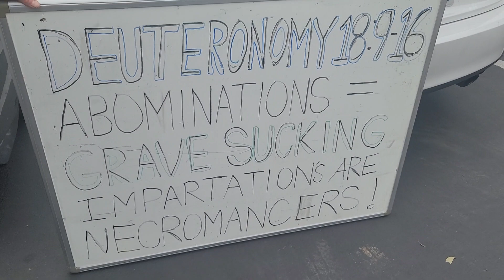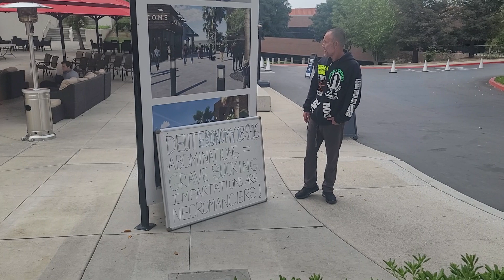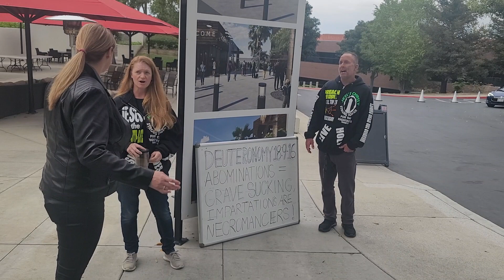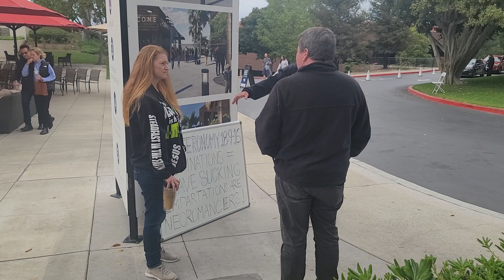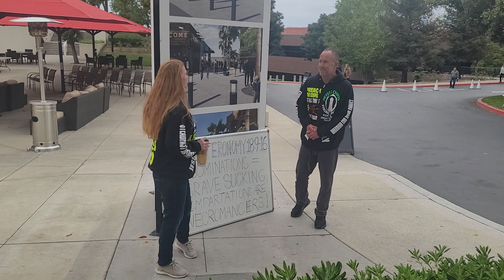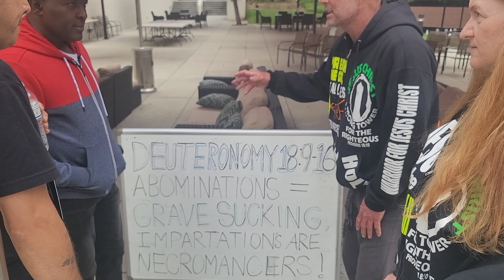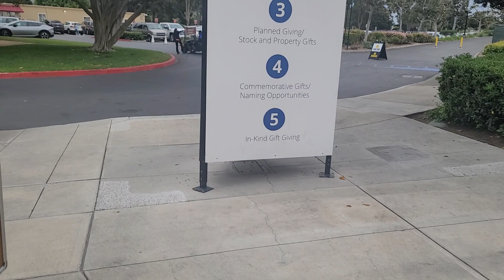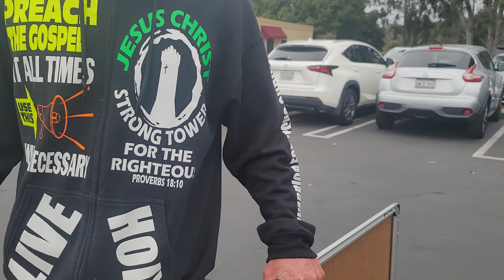LET US WARN in front of the CHURCH, GOD'S WORD SAYS IS AN ABOMINATION: GRAVE SUCKING IMPARTATION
LET US WARN in front of the CHURCH, WHAT GOD'S WORD SAYS IS AN ABOMINATION: GRAVE SUCKING & BETHEL~ praying "away the spirit of racism" IN ALL churches is SLANDER and USING a WIZARD MOVIE to do it is WITCHCRAFT. Also, send out preachers who have a testimony from the 12 step rooms. "LET US PREACH" "LET US WORSHIP